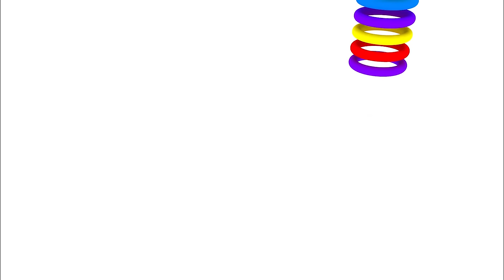Wobbly Rings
Quick test using Lightwave 3D Bullet deformation types and allowing some flexibility in the shape.